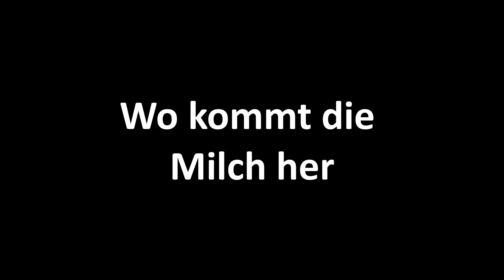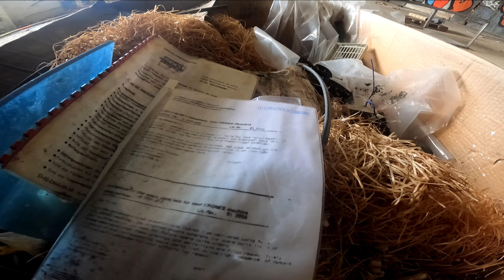einen verlassenen Molkereibetrieb gefunden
Auf einem Sonntag, war ich Mal wieder unterwegs und siehe da, was haben wir den da gefunden.

vorbei

lasst gerne auch ein Like bei Instagram da